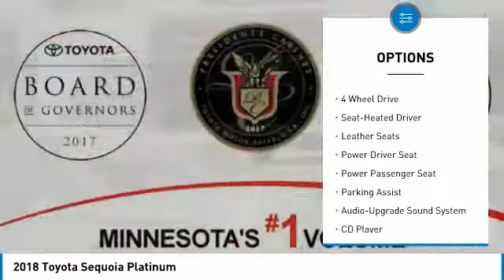2018 Toyota Sequoia Platinum Maplewood, St Paul, Minneapolis, Brooklyn Park, MN J14432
Maplewood Toyota
2873 Maplewood Dr

Maplewood Toyota
2873 Maplewood Drive

Pick up this Blizzard Pearl 2018 Toyota Sequoia, available today at Maplewood Toyota. This could be the one you've been searching for.